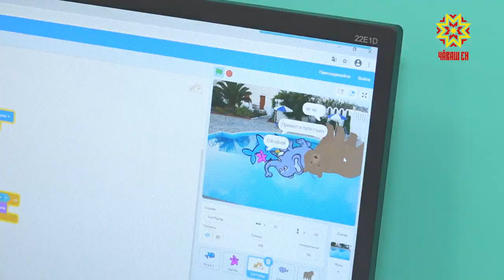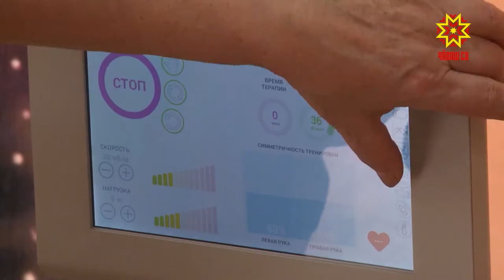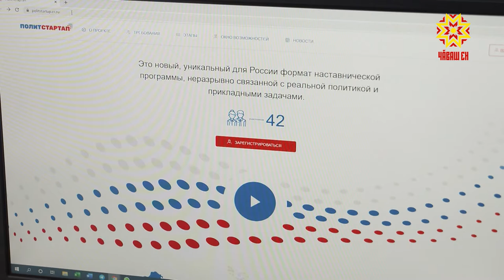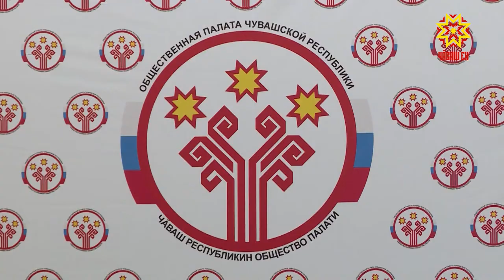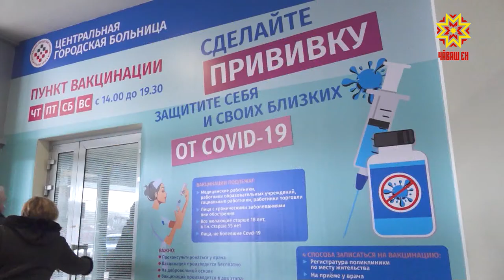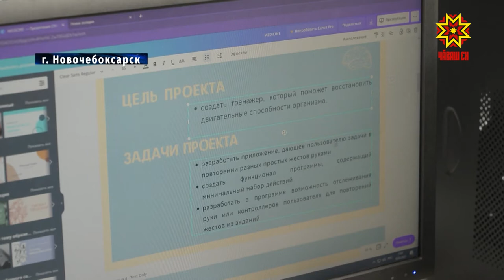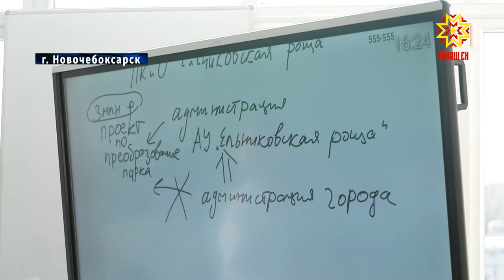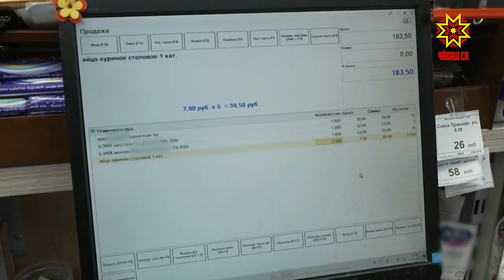Республика 11.03.2021 на русском языке. Вечерний выпуск